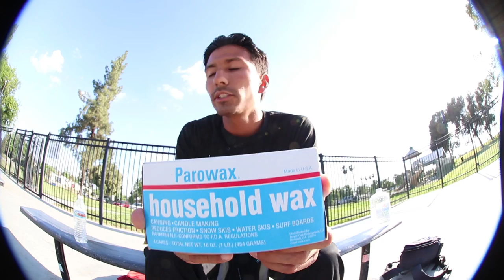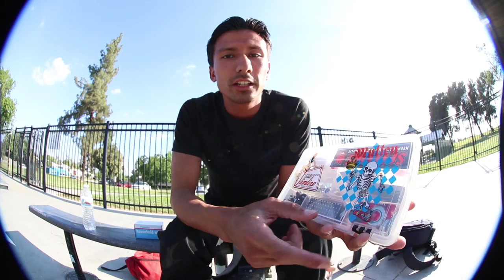A Skateboarders Backpack!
In this video ivan goes over a few things skateboarders should invest in that could be very helpful enjoy these tips.